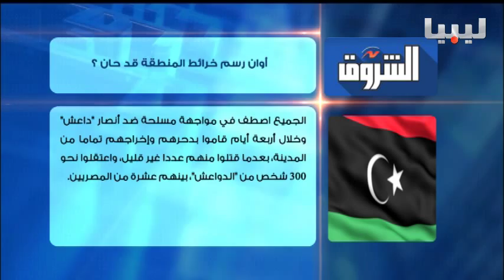برنامج اتجاهات الصحافة يوم 17/08/2015